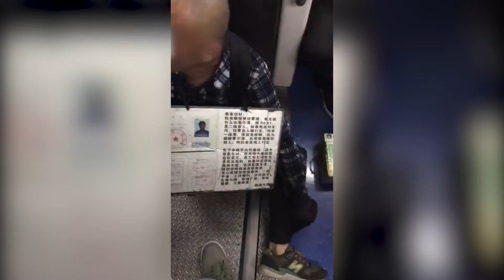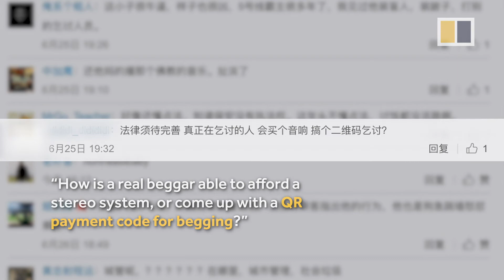Man accused of faking disability on Beijing subway has heated argument with security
A Chinese man using a box with a QR payment code to beg for money on the Beijing subway had a heated argument with security after he was accused of faking a disability.